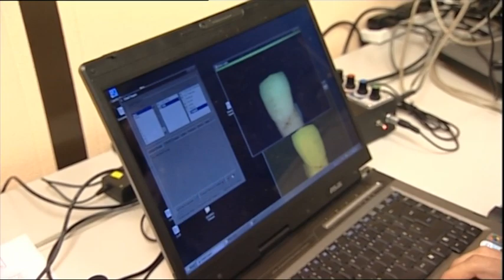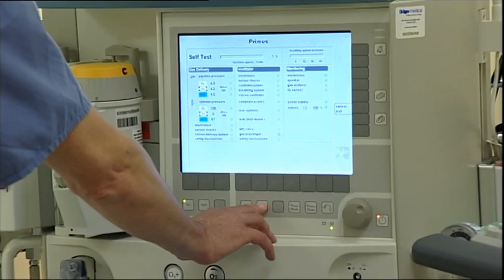Bionow 2009 award winners video